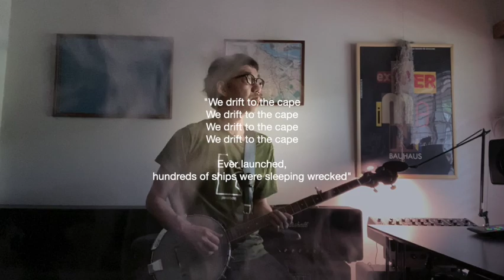“To the Cape / The Uranus” Yoshiyuki Yatsuhashi Plays Aria Banjo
In the rainy season of June, this song comes to mind. I rendered this with an old Aria banjo. Ultimate minimalism.

6月の梅雨時に思い出すのがこの曲。古いアリア製バンジョーでの演奏。究極のミニマリズム。

To the Cape

Ever launched,
hundreds of ships were sleeping wrecked
in the falling rain
Ever broken,
thousands of dreams were fading grey
in the ocean

We drift to the cape

Ever built,
hundreds of houses were ruined
by the falling rain
Ever lost,
thousands of love were fading white
by the ocean